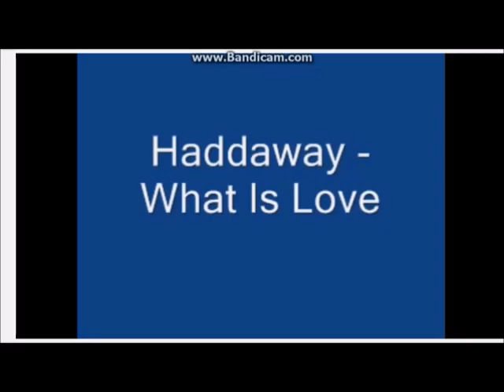what is love doubled low pitched